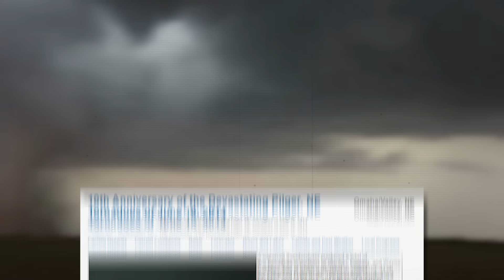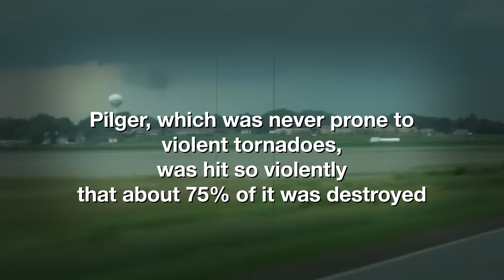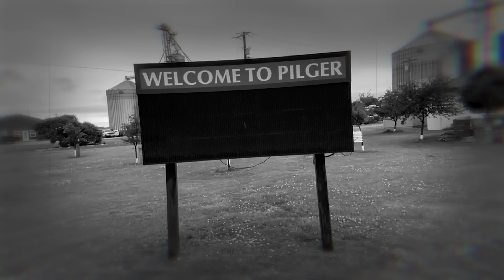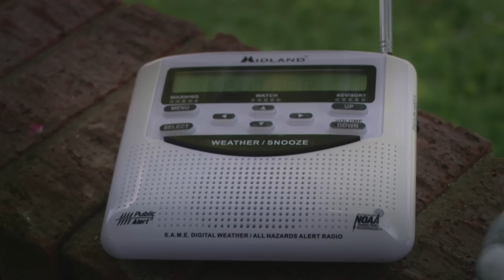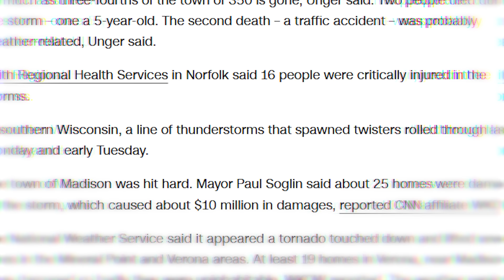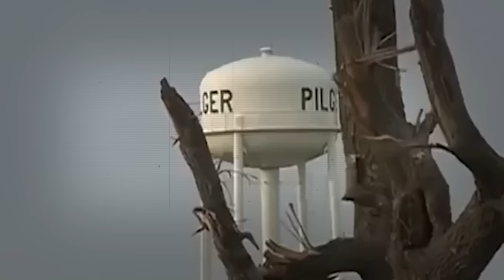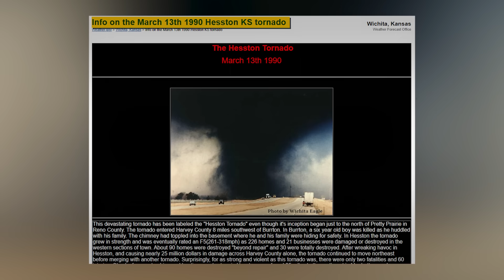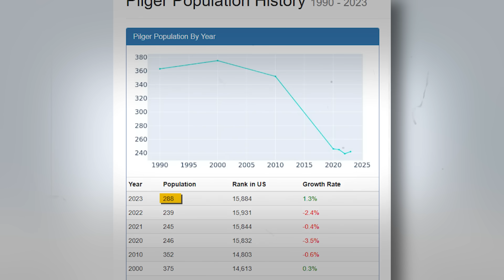The Most Unbelievable Tornado Ever Caught on Camera: Pilger Twin Wedge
On June 16, 2014, the small town of Pilger, Nebraska witnessed one of the most extraordinary and shocking tornado events ever captured on camera. What began as a powerful supercell rapidly evolved into a rare twin-tornado outbreak, producing two violent tornadoes on the ground at the same time, one of them a destructive EF4 wedge that tore directly through Pilger. Homes, businesses, and entire neighborhoods were shredded within minutes as the storm carved a path of devastation across northeast Nebraska.

The Pilger tornadoes stunned meteorologists and storm chasers alike. Twin tornadoes of this strength, size, and proximity are almost never documented, making this event stand out as one of the rarest and most remarkable tornado moments ever filmed. In this documentary, we break down how the storm formed, why it produced such an unusual twin structure, and the impact it left on the communities in its path.